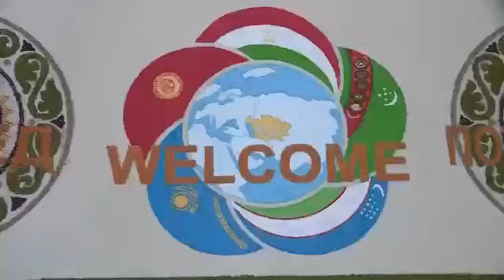Tajikistan. Dushanbe. MDH Prezidentlari kechki sayri...